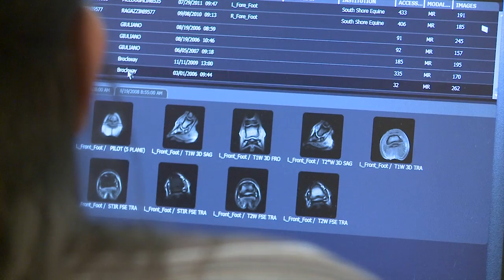MRI at South Shore Equine Clinic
We are proud to be one of ONLY 15 equine veterinary clinics nationwide to offer STANDING MRI to equine patients! A standing MRI saves time and money, reduces uncertainty, and lowers the risk of further injury that can be encountered with general anesthesia.  It only takes 1-2 hours! MRI identifies the source of lameness in 85% of undiagnosed lameness in the distal limb.